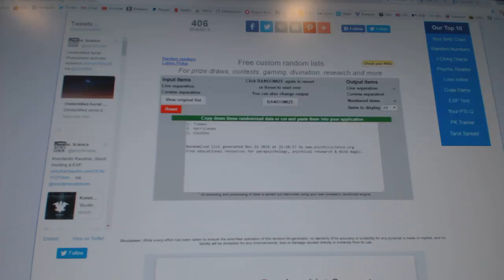C&C #6639 Multi Random